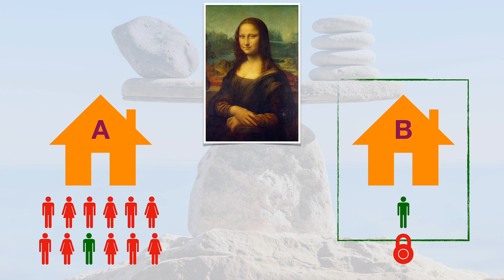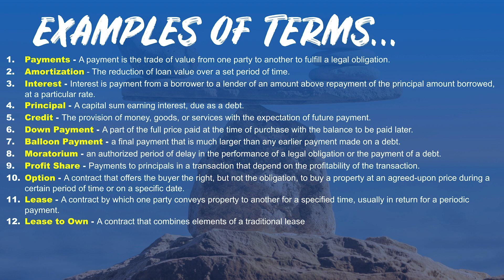How to Negotiate a Real Estate Deal: Price and Terms (Creative Financing) | Video 3